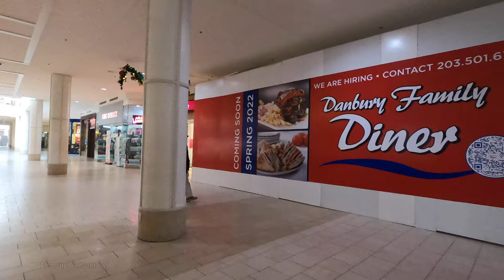Christmas at a Live Mall: Danbury Fair Mall, Danbury, Connecticut. December 2022.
Join me as I take a look at the Danbury Fair Mall in Danbury, Connecticut.

This is Connecticut's second largest mall and one of its busiest.  While it's not doing as well as it did in it's prime, it's definitely not a dead mall.  What do you think?

This video was filmed in December 2022 on a Thursday around 3:00pm.